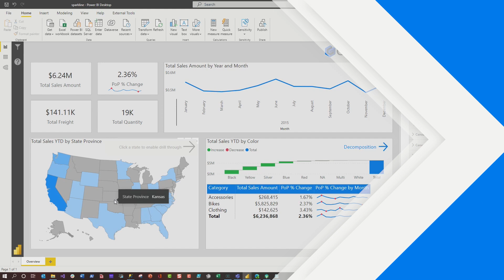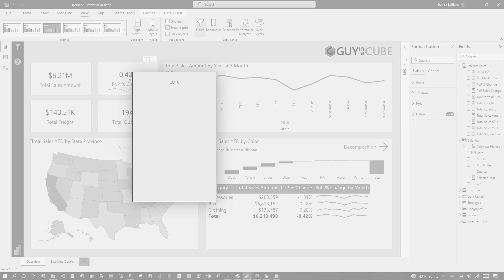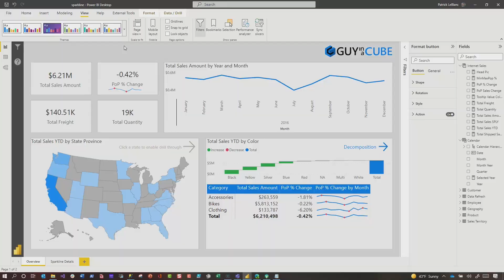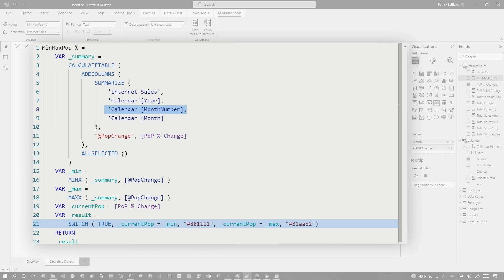Oops! Forgot to show this...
Oops! Forgot to show how we added the Power BI Report page tooltip from our sparkline video. Well, here it is!

Add a little info to your Sparkline in Power BI